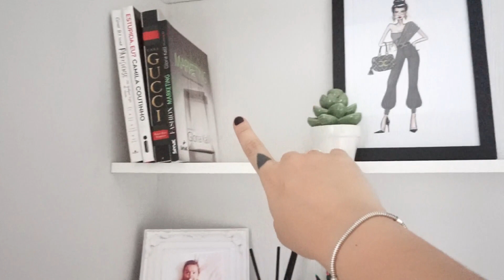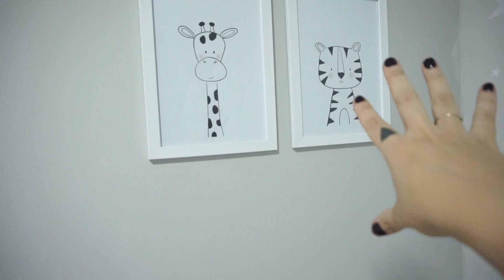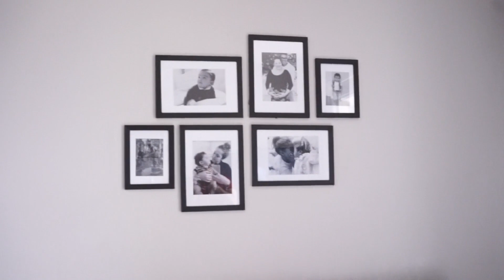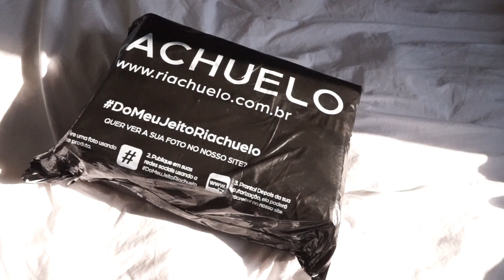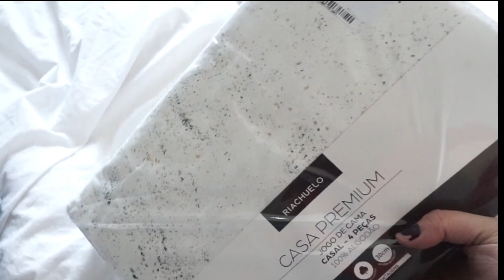VLOG da decoração + meu dia a dia